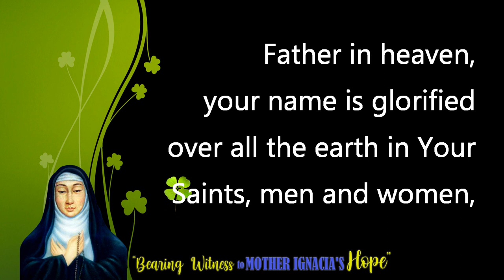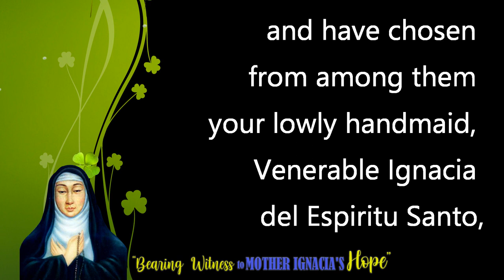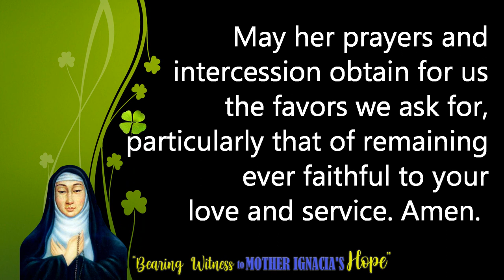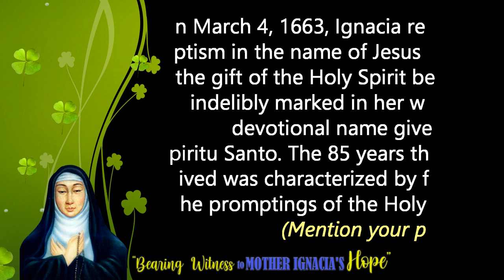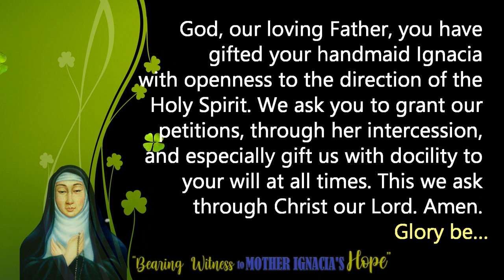First Day - Novena in Honor of the 358th Baptismal Anniversary of Ven. Ignacia del Espiritu Santo